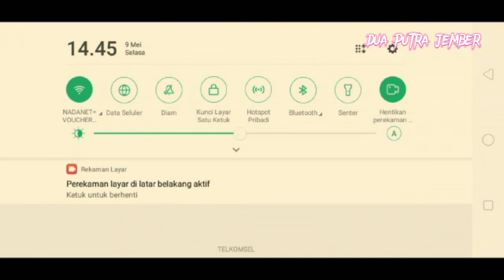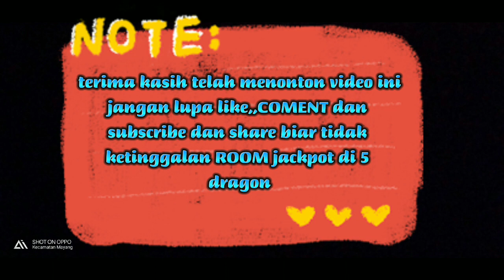POLA ROOM 5 DRAGON HARI INI..auto jackpot di bet kelas TERI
jadikan video ini sebagai hiburan ya BOSKU.
jangan di jadikan mata pencaharian.
perbanyaklah akun biar tidak selalu Rungkat..
SALAM JACKPOT SLOTER MANIA🙏🙏